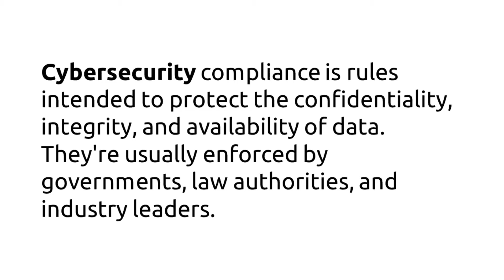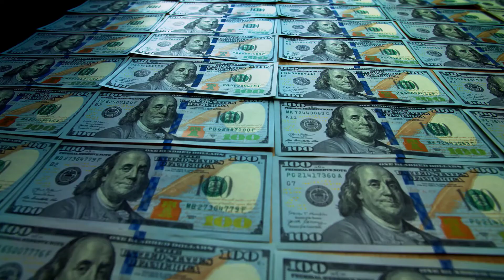What is Cybersecurity Compliance?